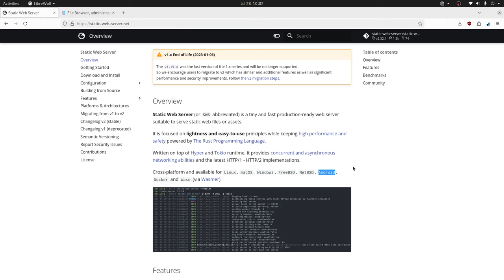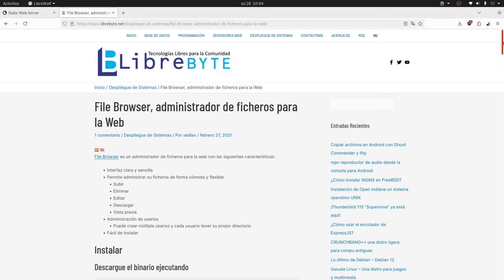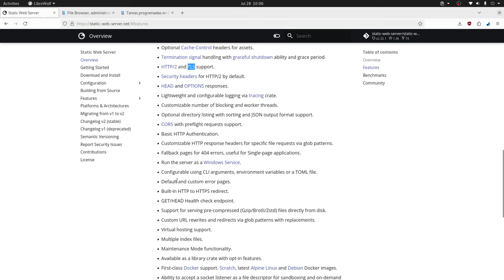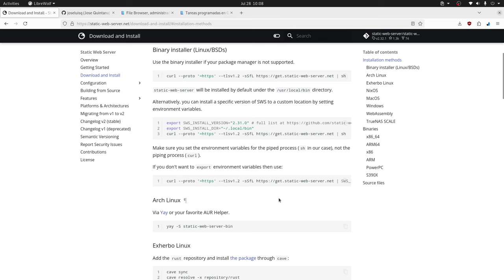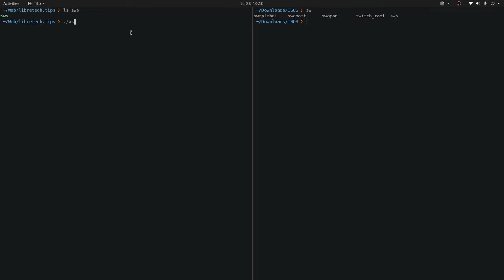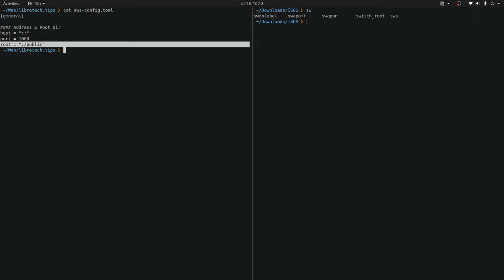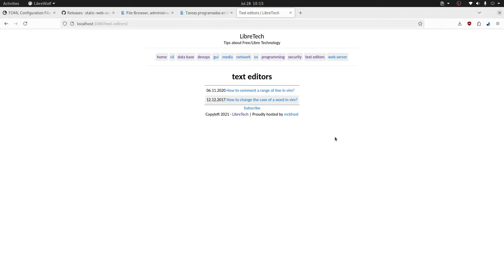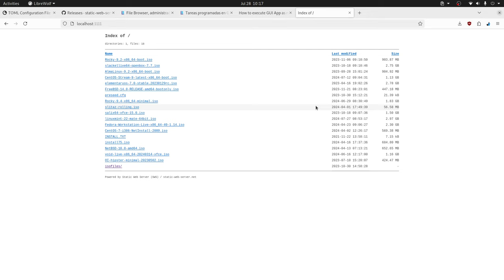Static Web Server - Excelente servidor web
Static Web Server es un servidor web estático fácil de instalar, rápido y seguro, ideal para servir contenido HTML y archivos.

Destacado
🚀 Fácil de instalar y usar.
🌍 Multiplataforma: disponible para Linux, Windows, Android, y más.
⚡ Alto rendimiento para servir contenido estático.
🔒 Enfoque en seguridad y eficiencia de recursos.
📂 Soporta directorios y permite listar archivos.
⚙️ Compatible con configuraciones personalizadas (TOML).
🆓 Proyecto de software libre con licencia Apache 2.0/MIT.